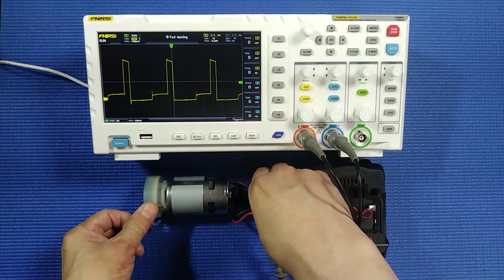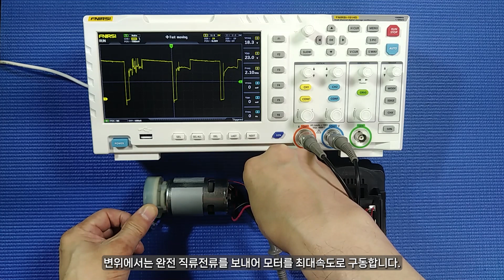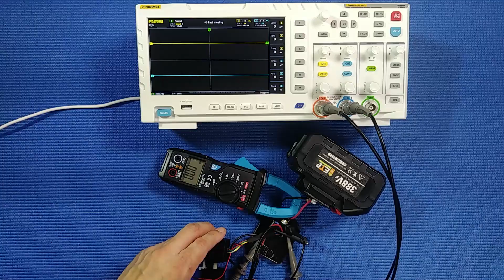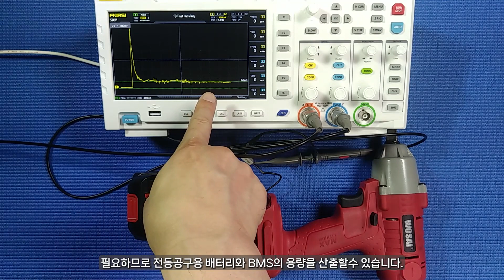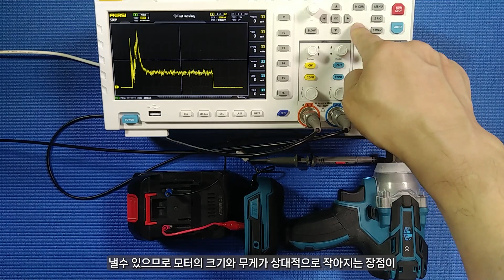브러시리스 전동공구를 선택해야 하는 이유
배터리를 사용하는 전동공구는 브러시리스 모터와 브러시 모터를 사용하는 것으로 두 종류가 있으과 브러시리스 전동공구를 선택해야 하는 이유를 알려드립니다.